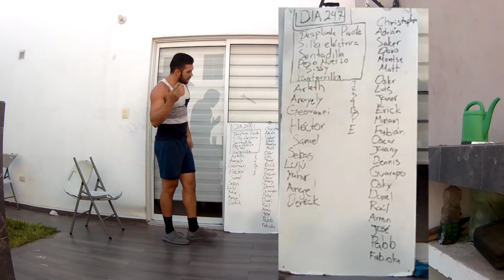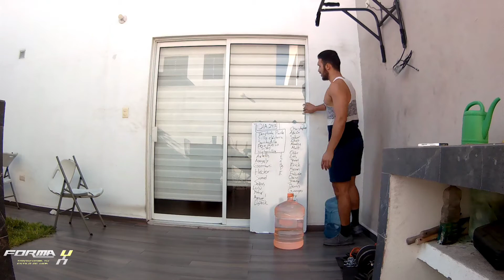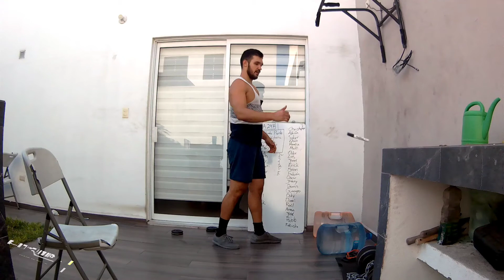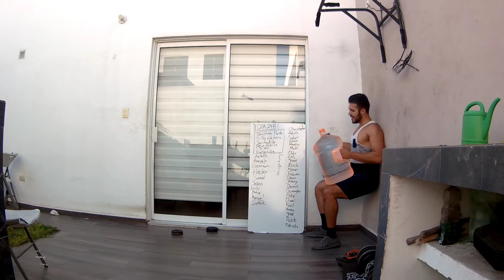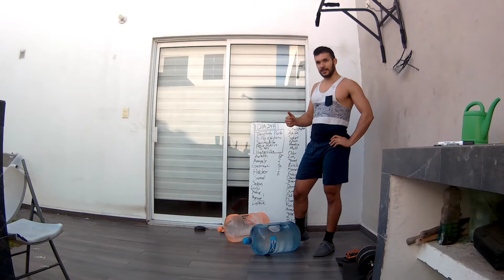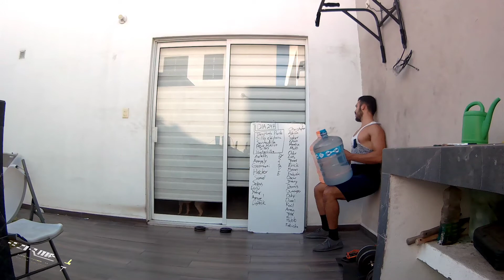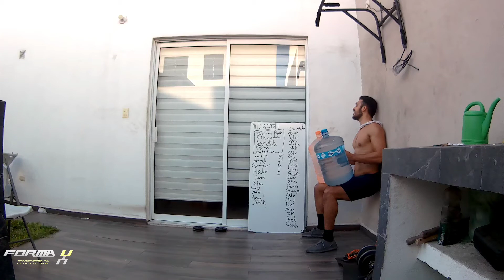PULVERIZANDO LAS PIERNENAS DIA 247/365 RUTINAS DIARIAS DE EJERCICIO